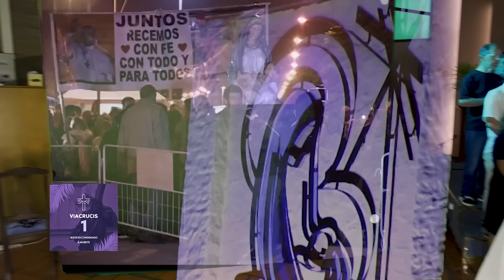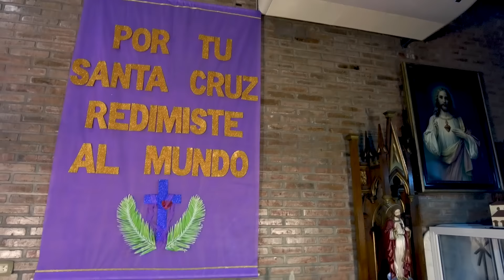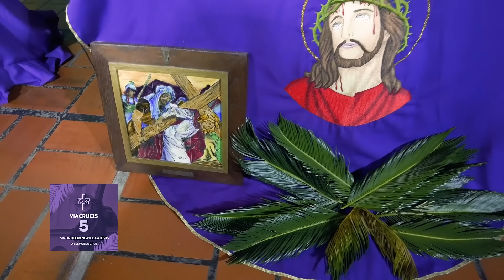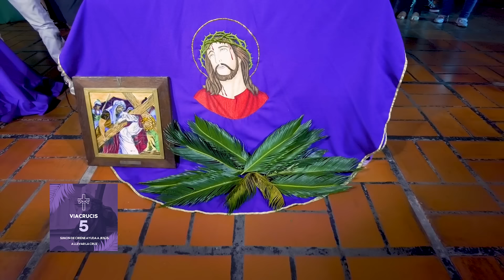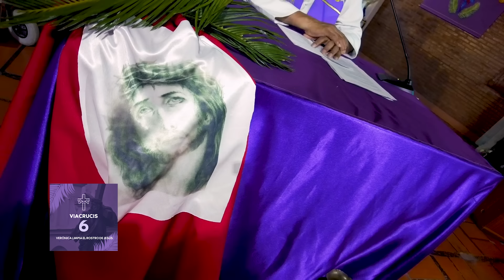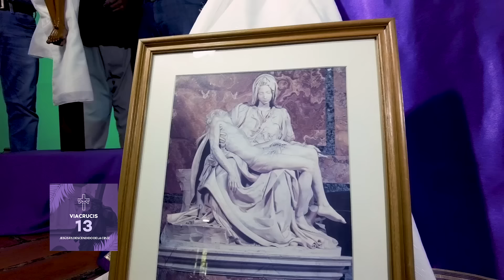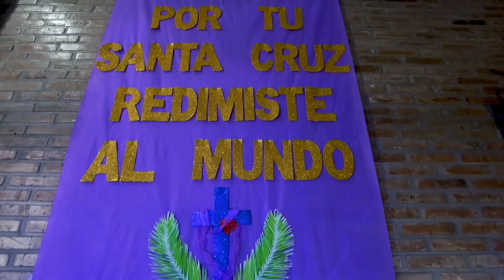Via Crucis 2024 del Padre Ignacio